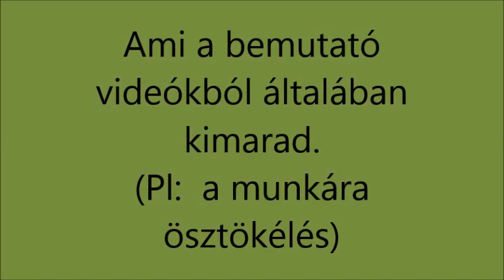R.K.V.t.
No igen. az ilyen elakadásokat , megállásokat nem szokták a bemutató videókba be rakni. Na de most ez is itt van. " Az élet nem habos torta. " De az oszcilláló gőzgépnek ezt elnézzük.